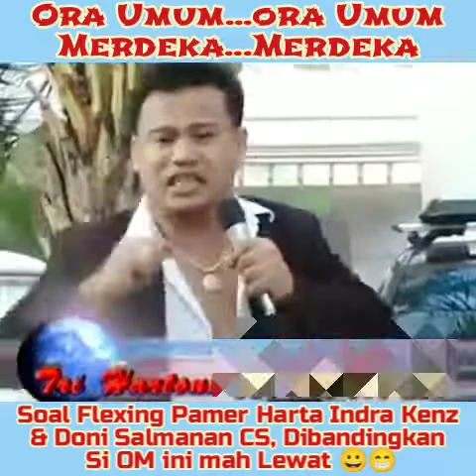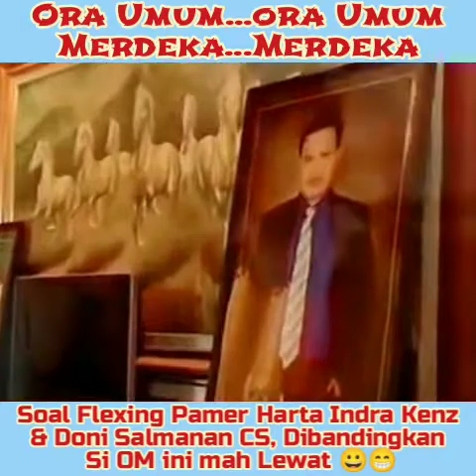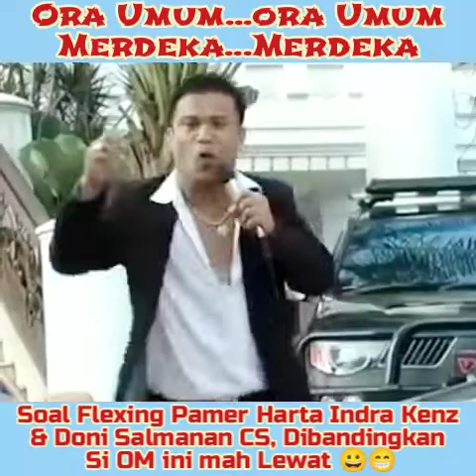Ini Dia ... Jagoan Flexing Pamer Harta awal 2000-an